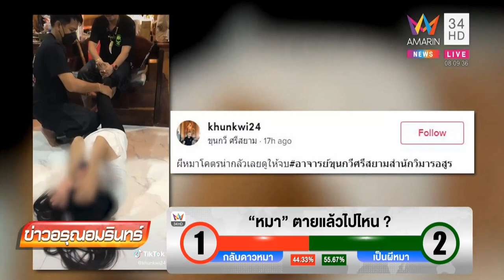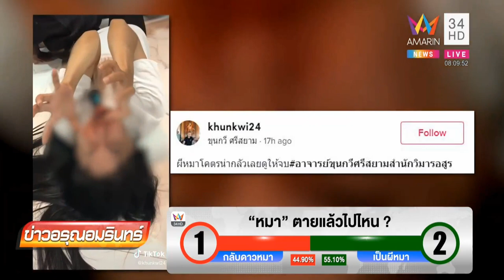ขอขอบคุณข่าวอรุณอัมรินทร์ ที่นำเสนอข่า อ.ขุนกวี ไล่ผีหมาสิงร่าง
สำนักวิมารอสูรตั้งอยู่ที่ อำเภอบางแพ จ.ราชบุรี
จับ จีพีเอสมาที่ สำนักอาจารย์ขุนกวี ศรีสยาม
สำนักอยู่ใกล้ๆกับ โรงพยาบาลบางแพ เปิดทุกวันเสาร์
ส่วนสักยันต์ เปิดทุกวันศุกร์และเสาร์  กรุณาโทรมาก่อนทุกครั้ง